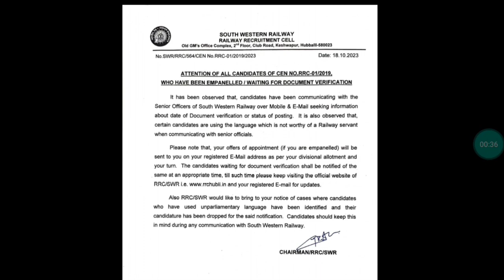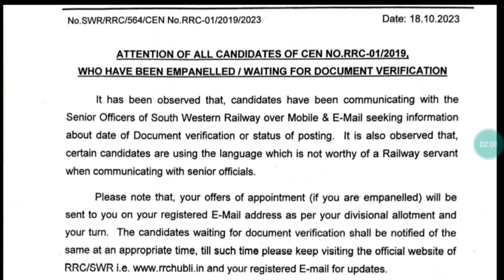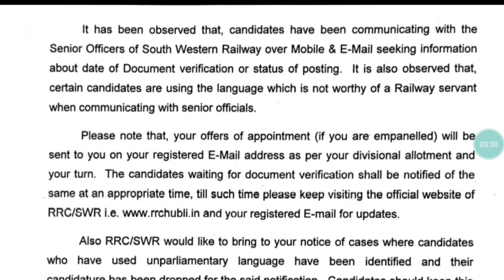🔥Railway ने जारी किया Official Notice ✌️